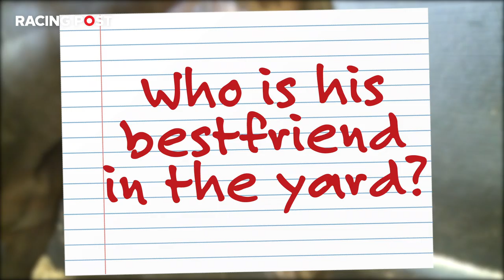Cue Cards: Khaadem